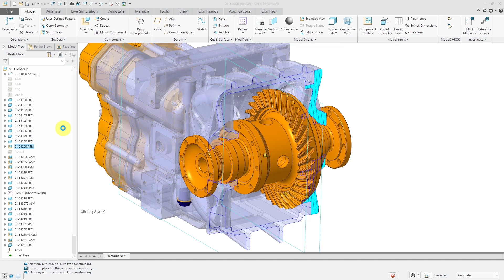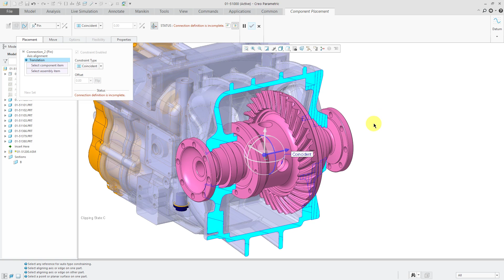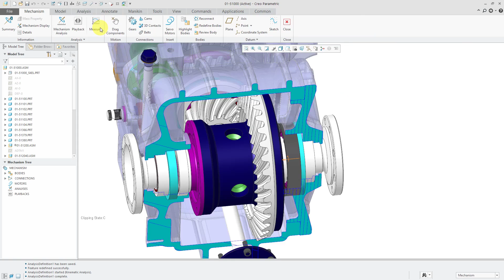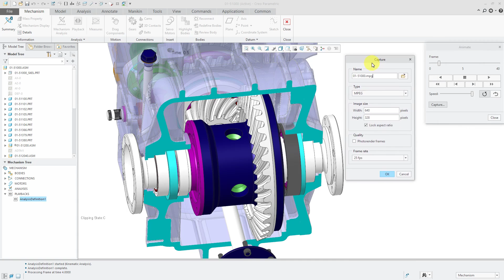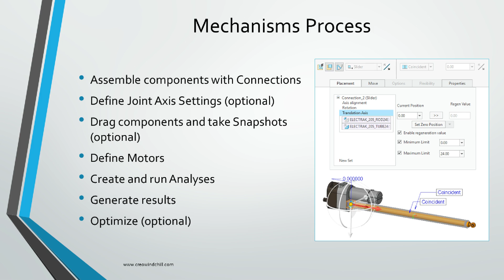Creo Parametric - Mechanisms I Pin Connections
This Creo Parametric tutorial video shows you how to define a Pin connection to allow one rotational Degree of Freedom, then apply a motor and create and run a Kinematic Analysis.

Please write a comment if you like this video, want any other mechanism tutorial videos, or have other questions about mechanism functionality in Creo Parametric.

Thanks,
Dave